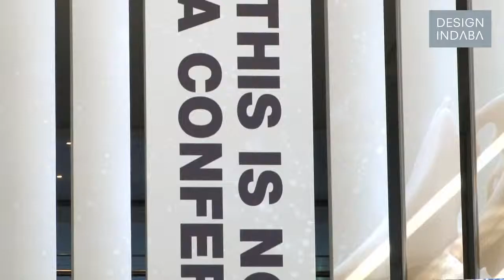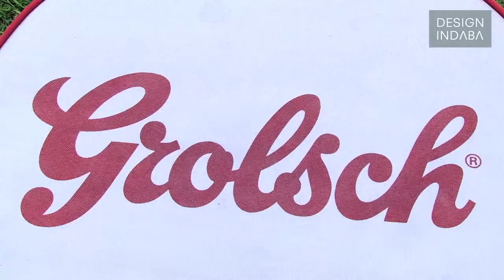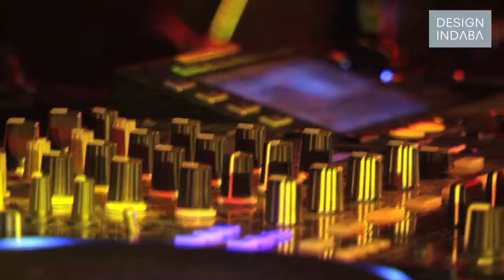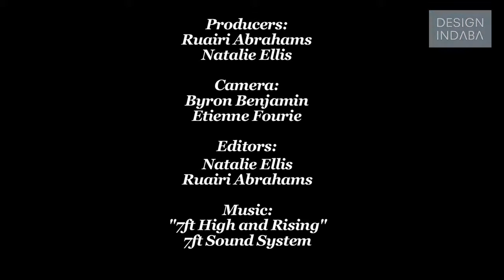Grolsch at Design Indaba 2012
From a 360 degree bar to bespoke draught glasses, loyal sponsor Grolsch enjoyed great activation opportunities at Design Indaba 2012.

In their third year as loyal Design Indaba supporter, Grolsch's activation at the 2012 event included a 360 degree bar on the Expo floor. Groslch was also involved inDesign Indabar, created the Grolsch Guide to Cape Town and focussed on "brilliant basics" to encourage creatives to design a bespoke draught glass.